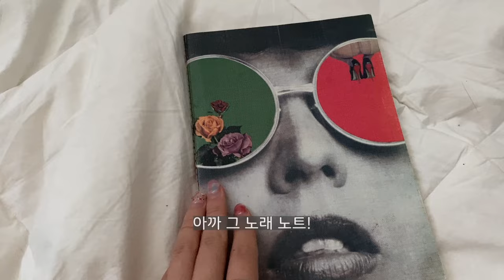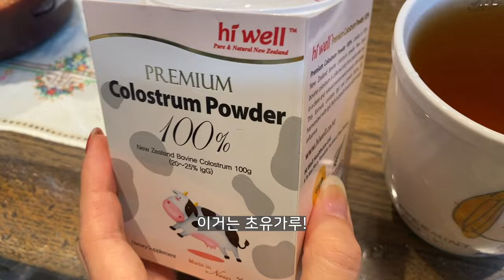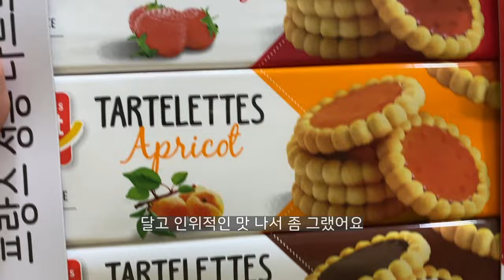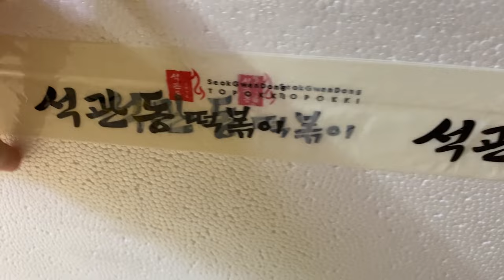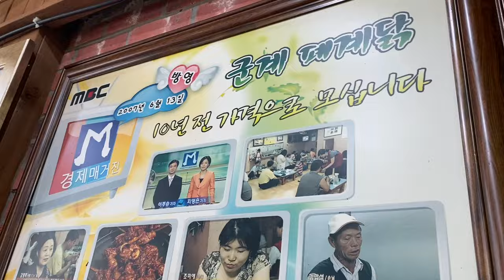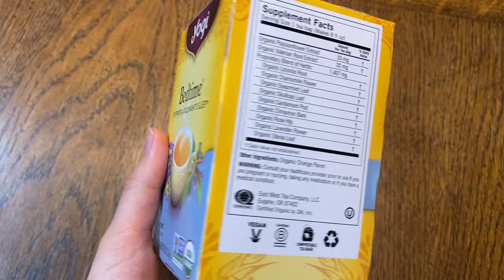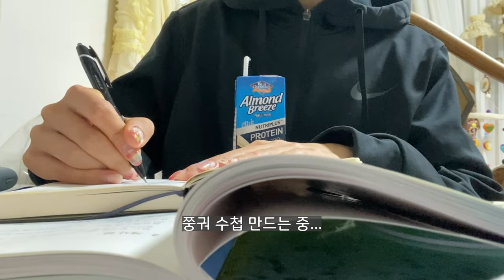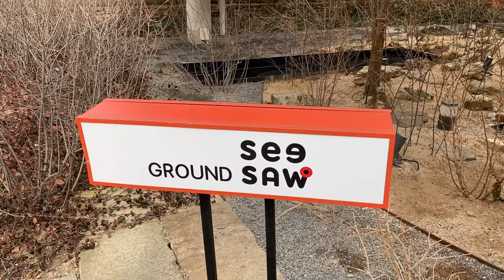2022.03 폭닥폭닥 잔잔한 일상🍭, 요시고 사진전,창경궁 대온실 Ep114 항해사휴가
🎀BGM
Sunday - TrackTribe
By the Fireplace - TrackTribe
Heavenly